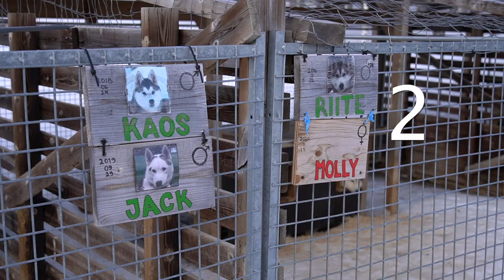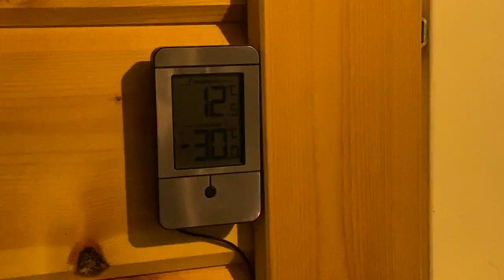Runs 'n' Cuddles: A Husky Kennel Story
Travel with me to the Arctic circle in Swedish Lapland to visit Eva-Maria and Jakob, who have 21 Kids... that is, Siberian Huskies (and two hunting dogs).
How they make sure the dogs have the best possible life they could live, and how they manage the madness of their kennel named "Mountain Madness".

Many thanks to everyone who made this possible, especially Eva-Maria and Jakob, but also
Mirella, Frida, Elvira, Kalle and the Norrsken Lodge in Övertorneå.